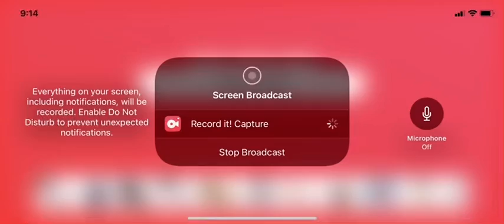Happy Halloween Everyone 2021